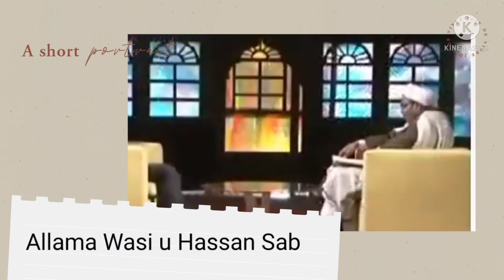Allama Wasi U Hassan sab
Walden ke bare me